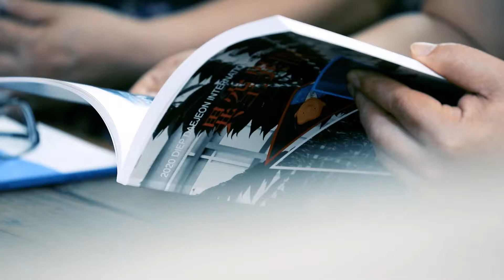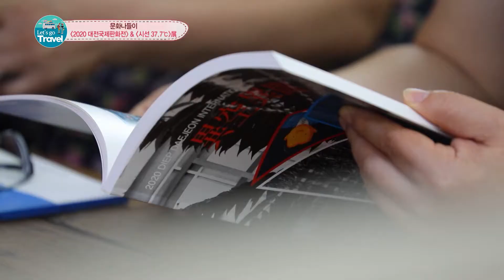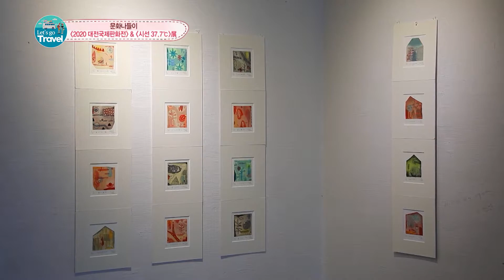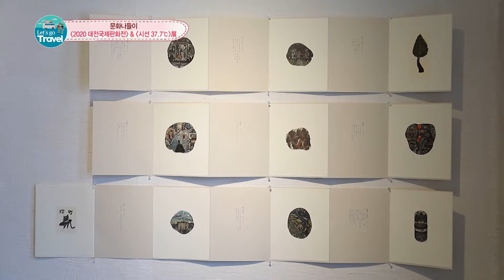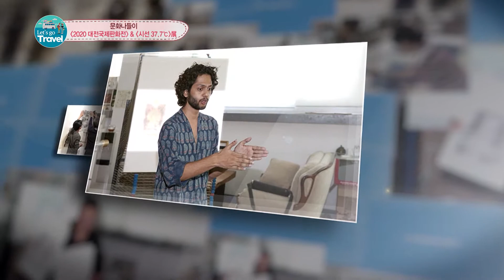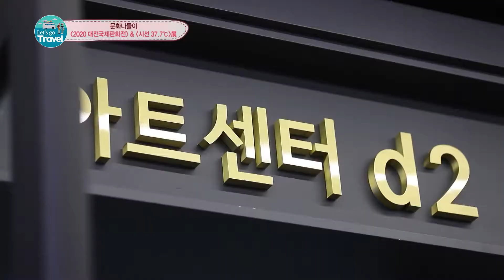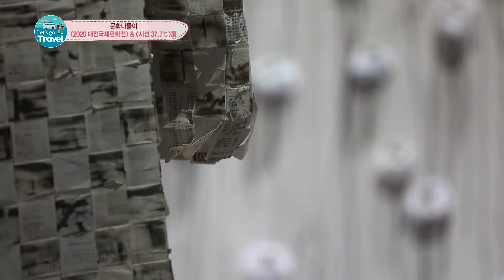무궁무진한 예술의 세계! 언택트 전시보러 가볼까요?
다양한 장르의 미술! 지금 대전에서 만날 수 있다. 대전을 중심으로 한 의미 있는 전시 [2020 대전국제판화전] 그리고 여러 장르의 여성작가들이 함께 하는 [시선 37.7℃]전까지... 장르 총망라!!! 대전에서 열리는 특별한 전시 소식~함께 해보자.